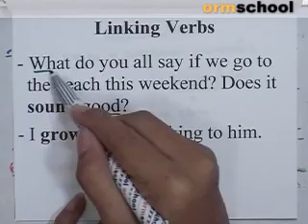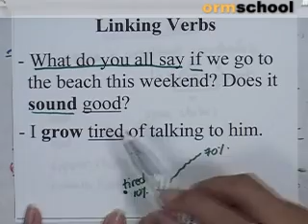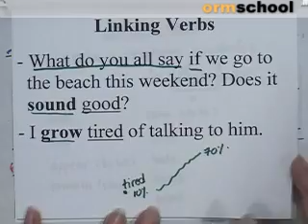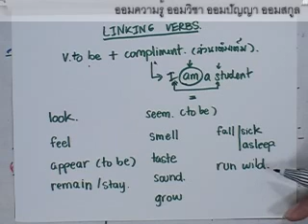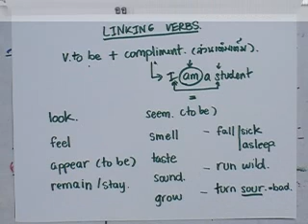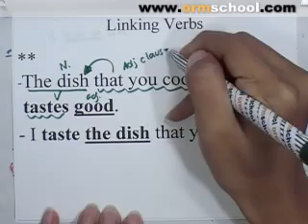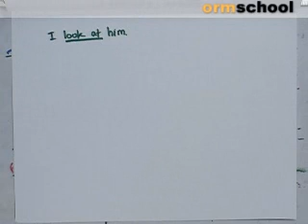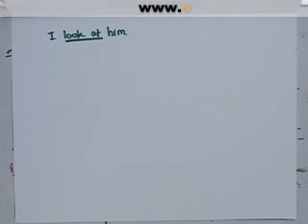ENG_ONET_BOOK#68